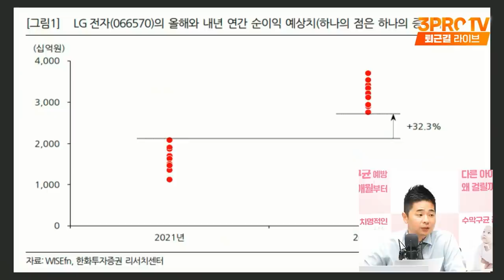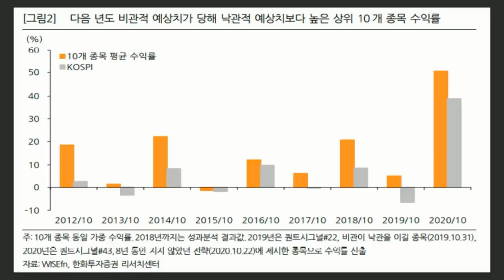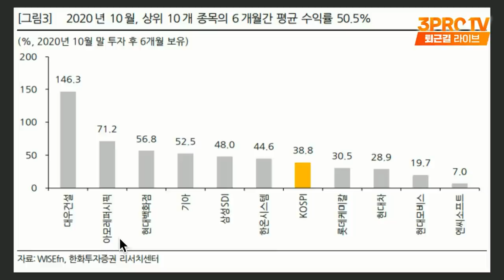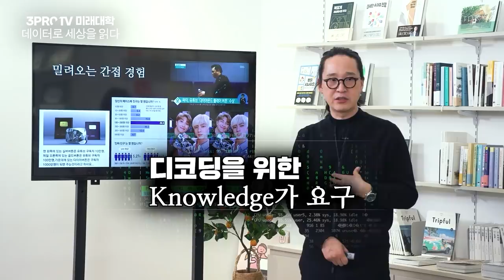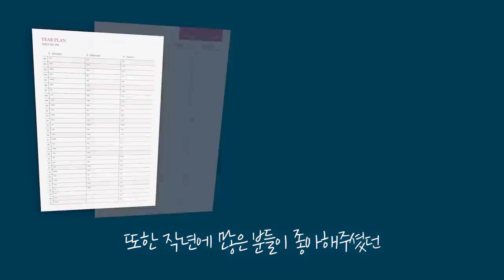[증시 셔터맨] 코스닥 시총 상위 종목들의 상승, 긍정적인 다음주 f. 유안타증권 박현상 차장